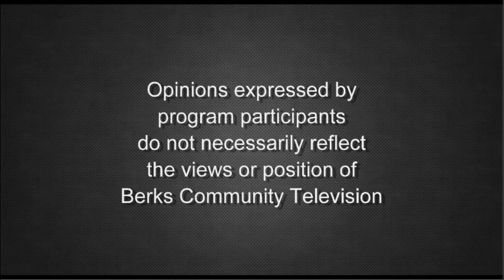Free Transportation Resources from Commuter Services of PA 6-22-23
The free transportation resources offered by Commuter Services of Pennsylvania are outlined by their Employer Research Manager, Michele Scribbick, with City of Reading Clean City Coordinator, Ryan Bradley, on Our City, Our World.